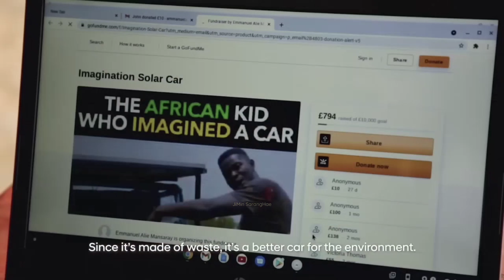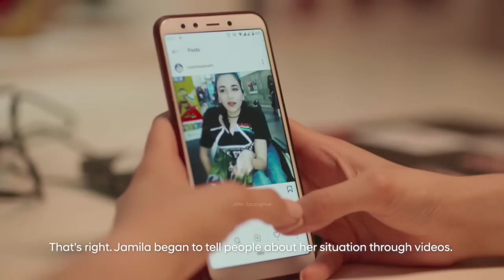BTS' presents for Tomorrow 2030 - The Documentary (teaser)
Presented by BTS, for Tomorrow⁠ 2030 together with Hyundai Motor and UNDP launch for Global Project - The Documentary is the story of grassroots trailblazers dedicated to fighting our planet’s most pressing issues, from climate change to social justice. Their extraordinary ingenuity and resilience reveal the power of grassroots action, but it will take our recognition and support to inspire a global movement.

Full documentary available September 16, 2022